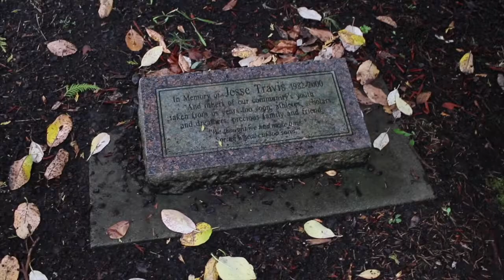Vlog Seattle: Car Ferry to Whidbey Island . . . Plus huge slugs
We decided to do a little different kind of video this week and Vlog part of our trip to Seattle.  We took a car ferry over to Whidbey Island and hiked around a park and the beach.  It is a really cool place to explore but make sure you give yourself plenty of time to catch the ferry there and back.  I think we sat in line for over 90 minutes trying to get on the ferry back.